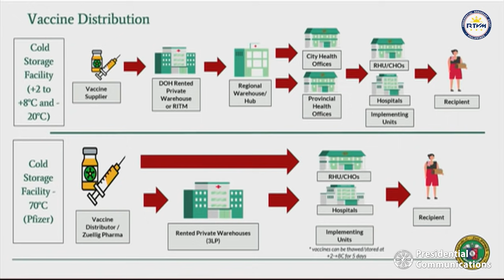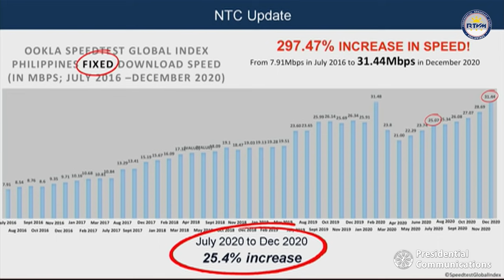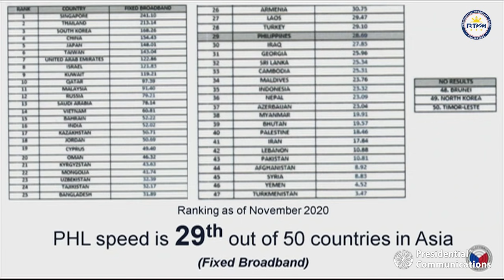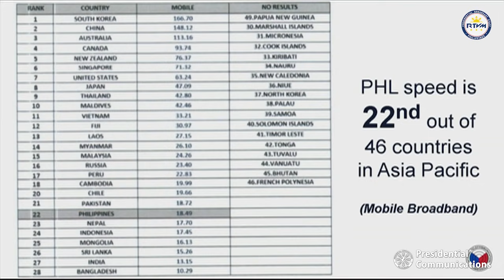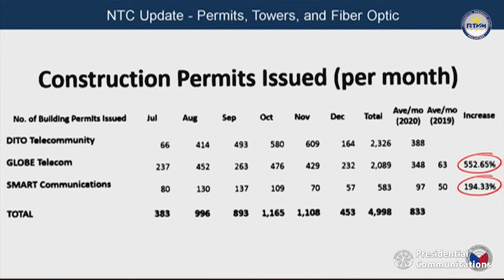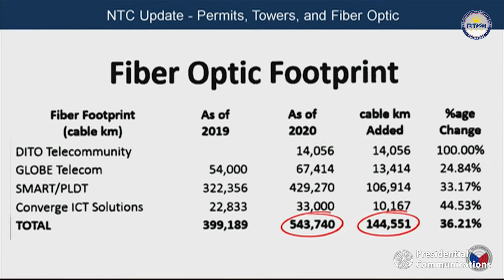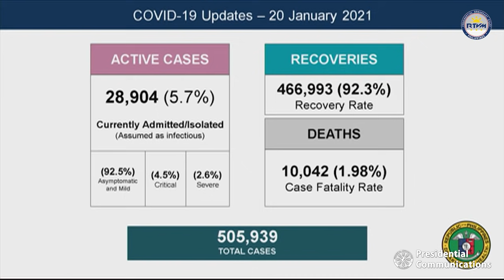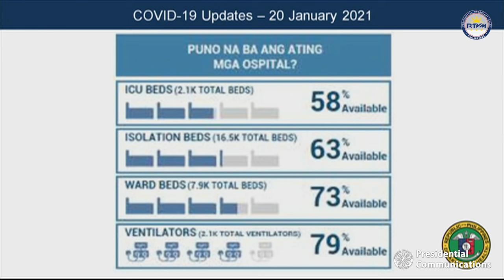Press Briefing by Presidential Spokesperson Harry Roque, Jr. 1/21/2021